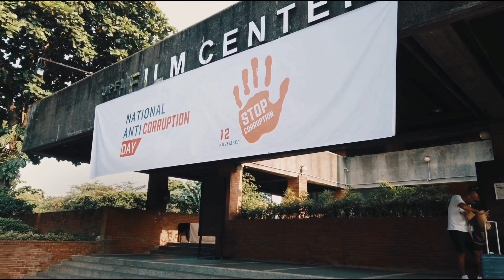A Day with: Lowell Kip Conales